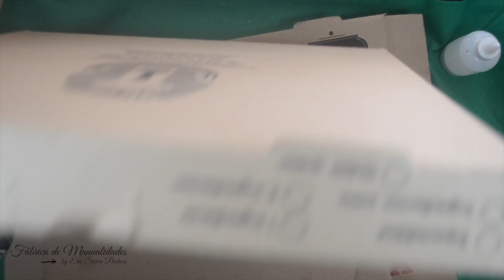No tires las cajas de pizza, Podemos hacer un hermoso trabajo.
Usando el cartón de las cajas de pizzas podemos hacer maravillas, como este juego de cuadros muy decorativos para la sala de nuestro hogar. Mira todo el video para que no pierdas detalles.